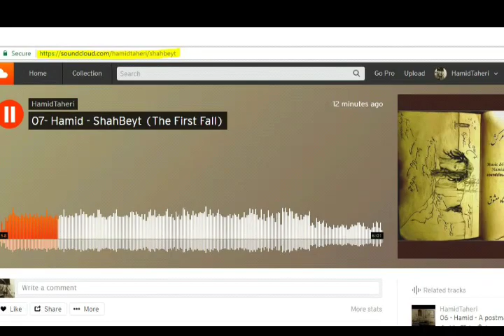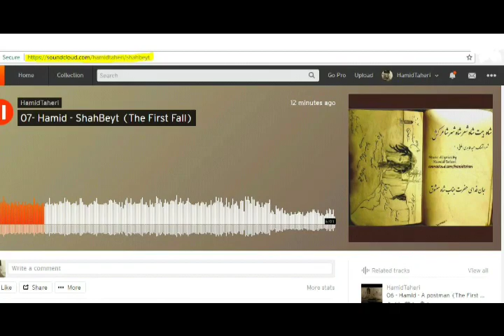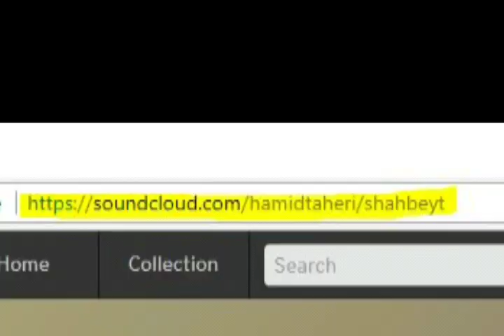07- Hamid- ShahBeyt (The First Fall)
ShahBeyt
a work by Hamid Taheri

In Rumi's accent and in Khayam's language
شاه بیت شاه شعر شاه شهر شاعر کش
"The king verse of The king poetry of the king city of the poet-killer cities"
Instagram (Persian/Farsi/Iranian) : Hamid_Taheri
Instagram (Eng) : Hamid_Taheri1